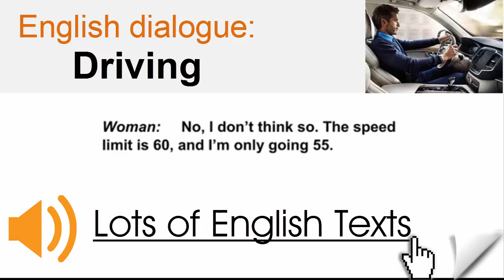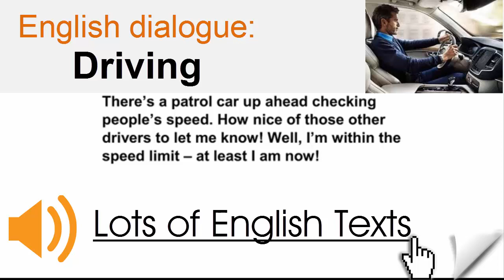English dialogue - Driving | Lots of English Texts with Audio